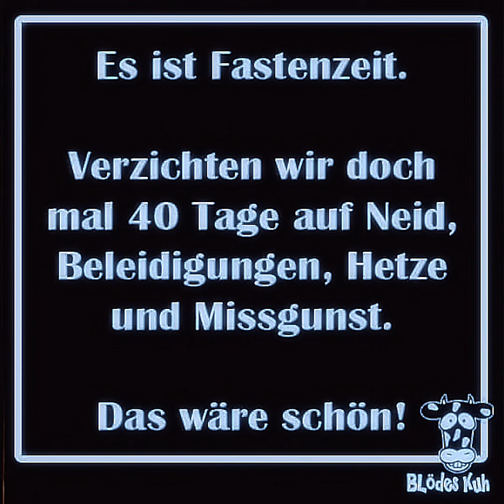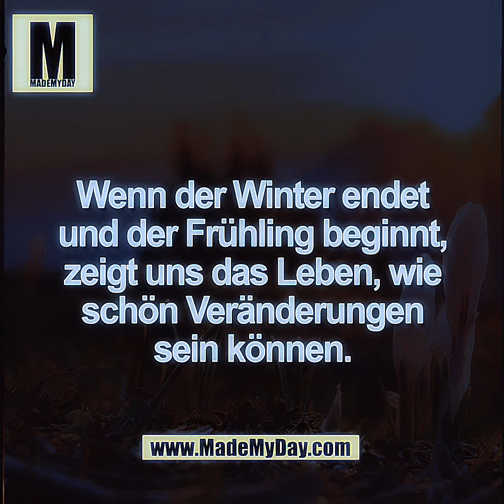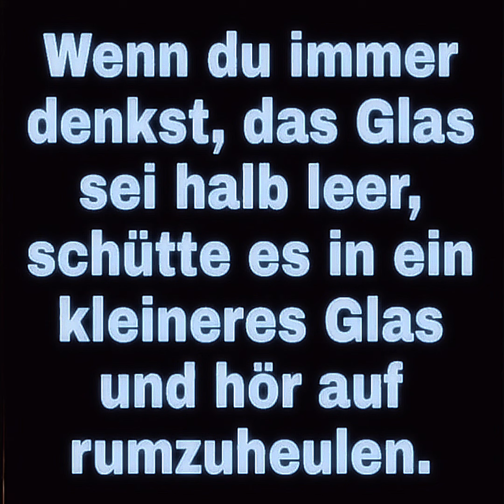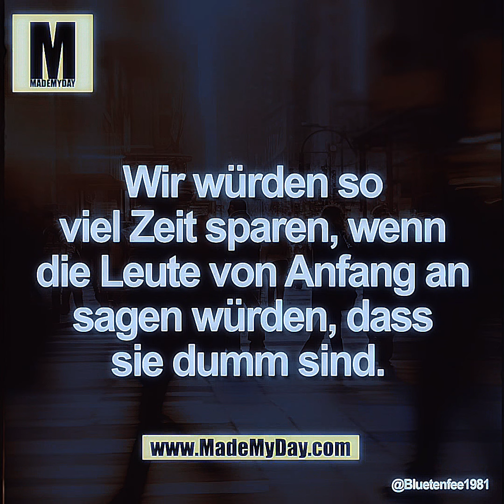Memesammlung Part 71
Ich habe aus vielen Facebook Gruppen die hier gezeigten Memes zusammen getragen und Stelle sie hier gerne als Video Fesign zu Verfügung.